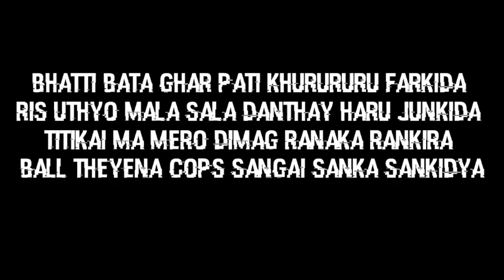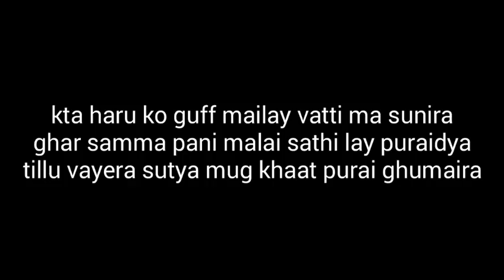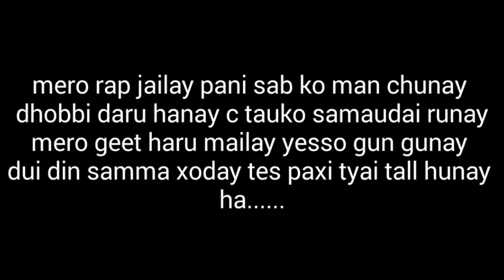HURICAN-RAK C KO TALL MA